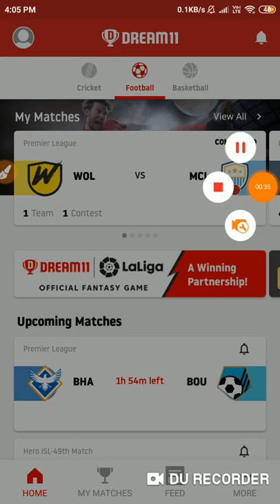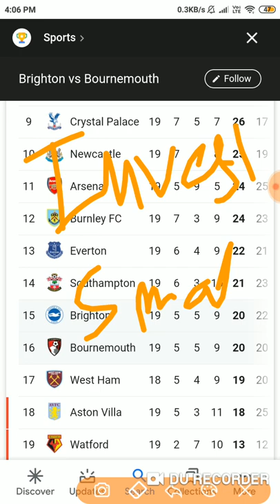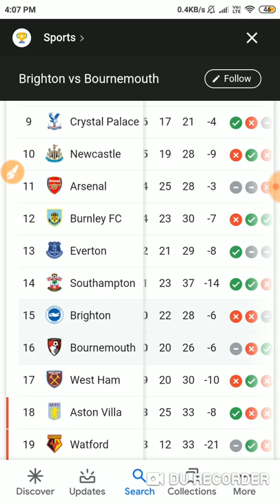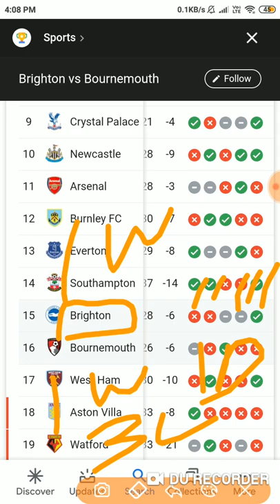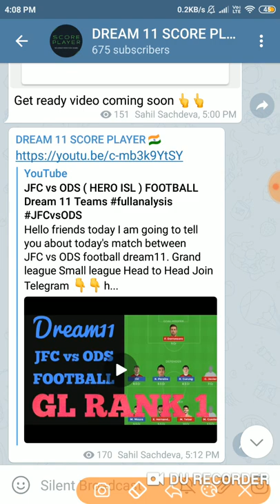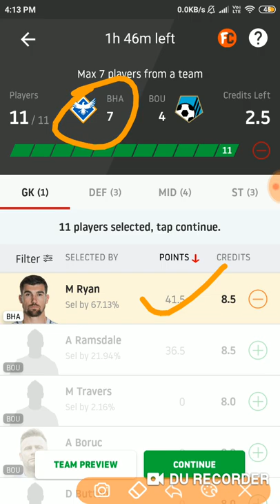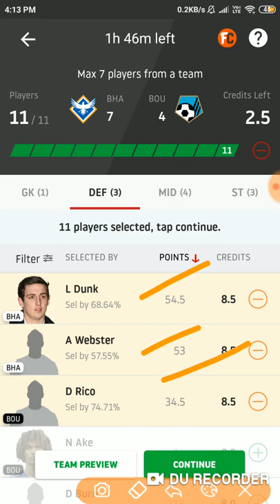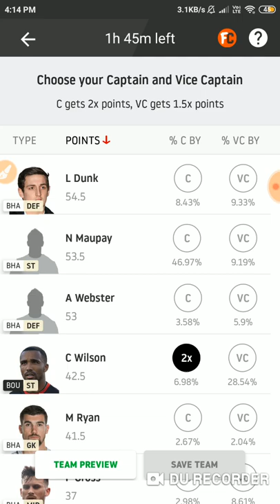BHA vs BOU ( PREMIER LEAGUE ) FOOTBALL Dream 11 Teams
Hello friends today I am going to tell you about today's match between BHA vs BOU football dream11 team.